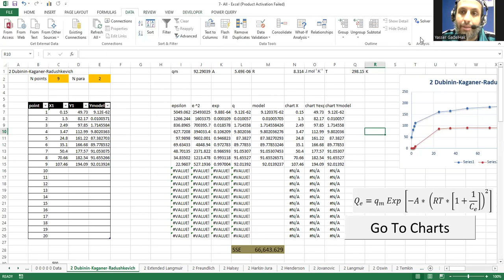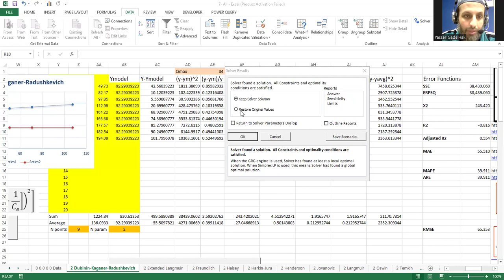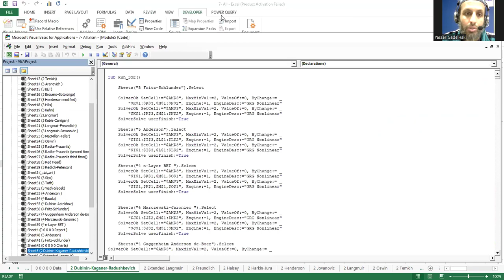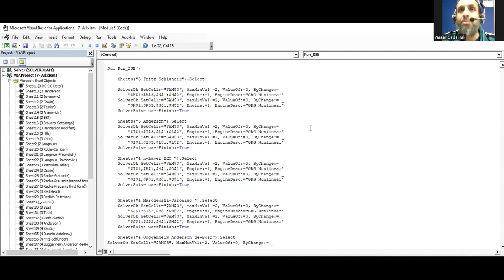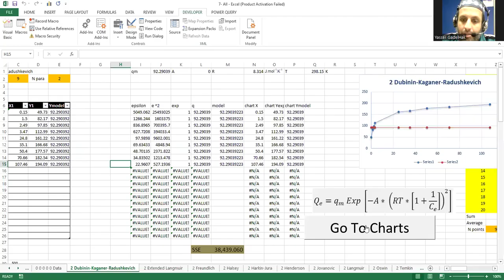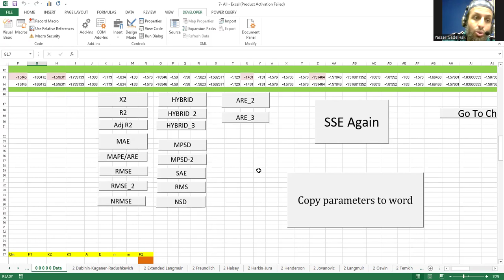7 7 مهارة متقدمة تشغيل السولفر أوتوماتيك للعديد من النماذج الرياضية عبر ماكرو تشغيل